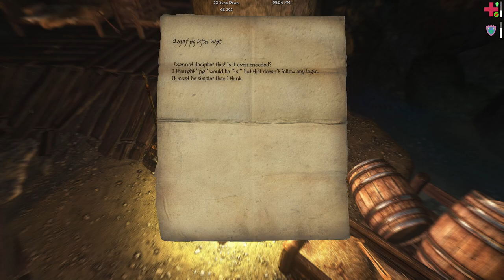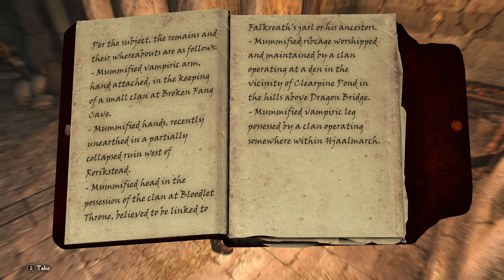Skyrim - Wabbajack+Lost Legacy: Dawnguard - Ancient Power Ep.58